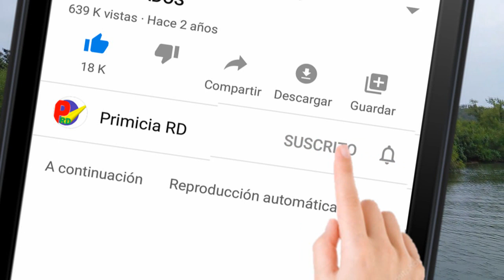Mi amada, playa, mar y cielo | Viaje en yola por Samaná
Una experiencia inolvidable. Viaje en yola por Samaná. Mi amada, mis seres queridos playa, mar y cielo. Enamorado como siempre. Mira este fascinante viaje por la playa, en el muelle de Arroyo Barril Samaná República Dominicana. Un país de turismo y aventura

Entérese como andan las cosas a nivel mundial con esta Aplicación de Estadísticas Mundiales

Diccionario Español de Definiciones. Descarga gratis

Primicia RD app. Una Aplicación para los maestros de la palabra de Dios, GRATIS

DONACIONES: Ayúdanos a seguir difundiendo la palabra de Dios. Puede donar desde un dólar en adelante por esta causa.

APOYANOS descargando una de estas Aplicaciones Gratis disponibles en Google Play